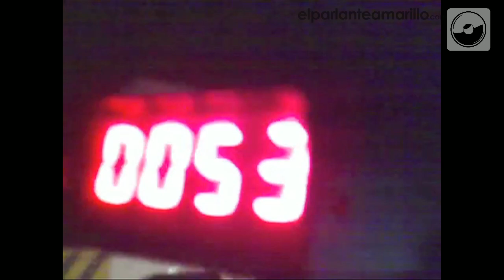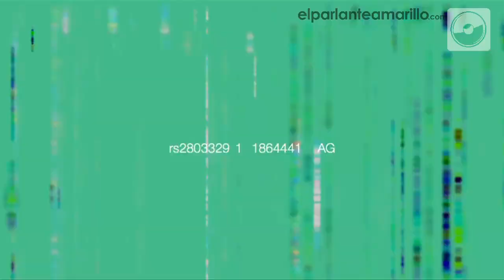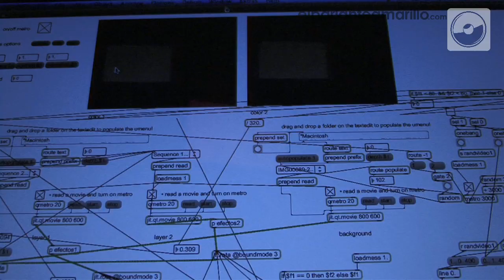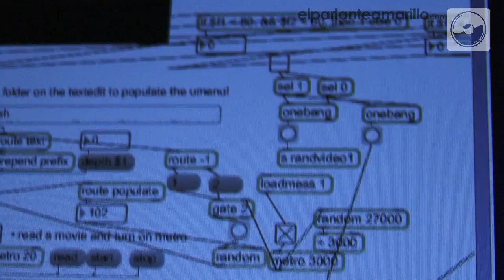ONDAS: Pixeles para el Videoarte